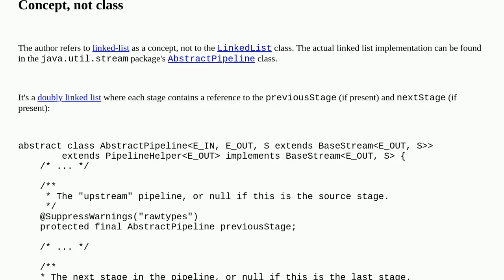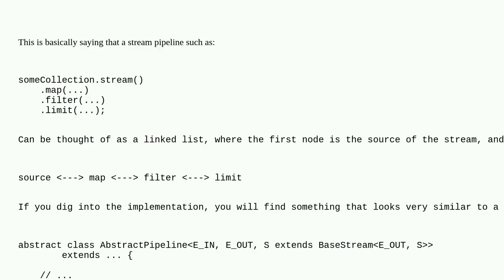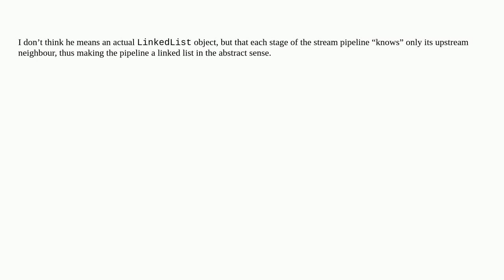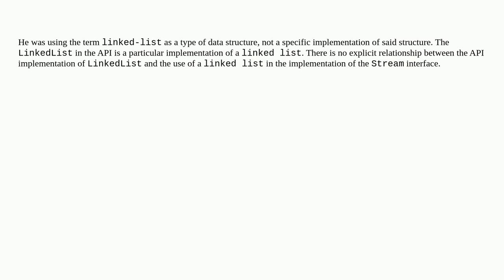What is the relationship between Stream (java.util.stream) and LinkedList data structure in Java?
A special thanks goes out to the community

  java java-stream java-8